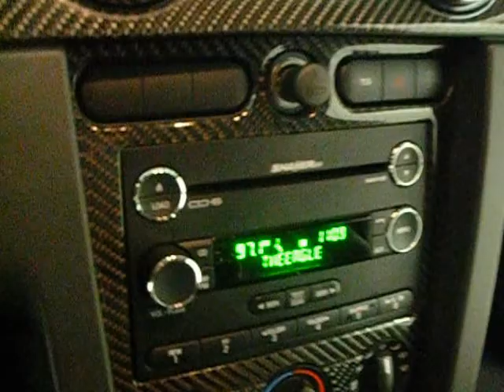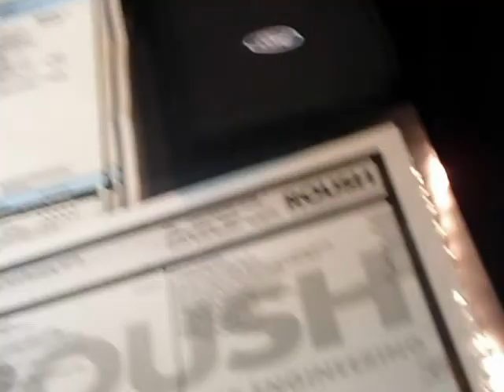HOT 2008 Ford Mustang Roush 427-R @ rockwallautodirect.com!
Legendary 2008 American Muscle Mustang Juiced Up With Roush 427-R Upgrades!!

This late model American classic is in great shape and ready to hit the road/track/drag strip...whatever! Take the scenic route or hit the tarmac with one of the most legendary muscle car outfitters in history! This Roush 427-R 2008 Mustang is a true red blooded American muscle car with a 435 HP 4.6 Liter "Roushcharged" V-8 engine, 18" premium Roush alloy sport wheels, Roush Aerobody kit including rear spoiler/chin spoiler/hood scoop/rear quarter window louvers, lower valance with oversized fog lamps, Rousch charcoal leather interior plus carbon fiber accents, 5 speed manual transmission with Roush short throw alloy shifter, Roush alloy pedal kit, Roush suspension upgrades for top shelf handling, Roush performance exhaust/intake manifold/air induction kit, Shaker 500 sound and an edgy style that brings the long lost art of bold beautiful body design back to the future! This is a CARFAX no issues thrill ride so you can buy with confidence, owned by a family here in the Dallas area that traded for a stock Mustang for their kid (didnt think this would be a good "starter car" lol)! If you want a true red blooded American muscle car, one that is in outstanding physical and mechanical shape...this is the one!